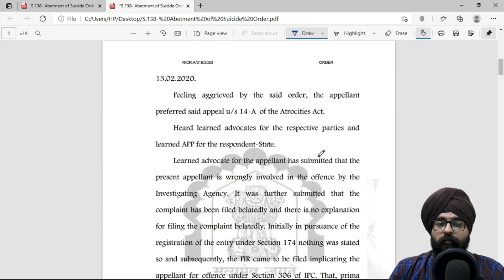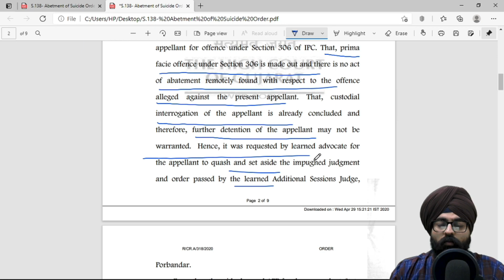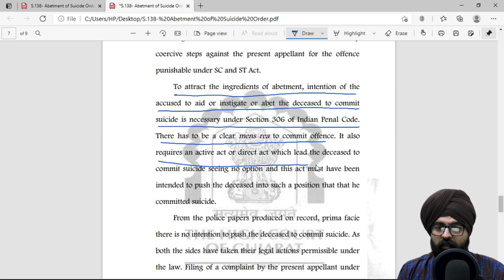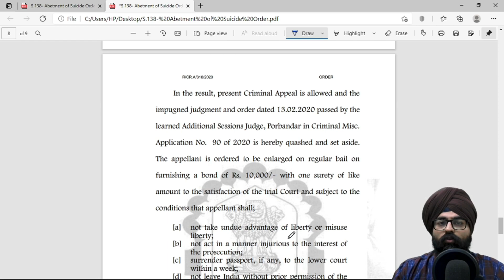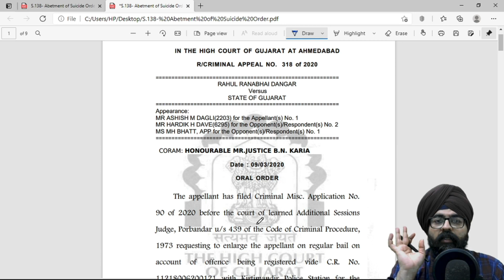चेक का मुकदमा करने के बाद आरोपी आत्महत्या करता है तो 306 IPC का केस नहीं बनेगा l Cheque l Suicide l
Filing Complaint u/s. 138 of NI Act, is not Abetment of Suicide: High Court rules

The Gujarat High Court was hearing an appeal against the Order rejecting bail, passed by the Sessions Judge.

Facts:
The appellant had filed an application before the court of Additional Sessions Judge, requesting to enlarge the appellant on regular bail on account of offence registered u/s. 306, 387, 506(2) of the Indian Penal Code and u/s. 3(1)(r), 3(1-s), 3(2)(5-a) of the Scheduled Caste and Scheduled Tribe (Prevention of Atrocity) Act, 1989, wherein the Additional Sessions Judge had rejected the application. Feeling aggrieved by the said order, the appellant filed an appeal in the High Court.

Appellant’s case
The appellant’s submission was that he was wrongly involved in the offence by the Investigating Agency. It was further submitted that the complaint has been filed belatedly without any explanation. That, prima facie offence under Section 306 is made out and there is no act of abetment remotely found with respect to the offence alleged against the present appellant. That, custodial interrogation of the appellant is already concluded and therefore, further detention of the appellant may not be warranted. Hence, it was requested by the appellant to quash and set aside the impugned judgment and order passed by the Additional Sessions Judge.

Respondent’s case
The respondent-State strongly objected the arguments advanced by the appellant submitting that continuous threat was given to the deceased by the present appellant for involving in a false case. That, deceased had informed about the same to the complainant and her daughter before committing suicide by hanging himself with fan. That, appellant has antecedents registered under various Sections of the IPC and the Atrocities Act. That, on account of physical and mental harassment by the present appellant, deceased had earlier tried to commit suicide by way of taking poisonous medicines and was hospitalized. That, looking to the gravity of the offence and the sentence likely to be imposed upon the appellant, discretion may not be exercised in favour of the appellant by releasing him on bail as charge sheet is not filed and investigation is in progress. Hence, it was requested to dismiss present appeal.

High Court’s observations
The HC noted that the deceased was requested by present appellant to be a witness in a previous atrocities offence registered and relief of ₹25,000/- was to be received from the Government. Out of this amount, ₹15,000/- was returned back by the deceased to the present appellant and remaining amount was kept by the deceased. One blank cheque was taken by the present appellant from the deceased and thereafter, it was deposited with the bank and was bounced. Therefore, a complaint under Section 138 of the Negotiable Instruments Act was registered by the present appellant against the deceased. Appellant was requested by the deceased to settle the issue but appellant didn’t agree, and when they were meeting, threat was given by the present appellant to involve him in a false case. This fact was disclosed by the deceased to the complainant and his sister and who alleged that on account of constant tension, deceased had committed suicide.

High Court held:
The High Court held that the considering the peculiar facts of the case, the appeal deserved consideration and was accordingly allowed. The impugned judgment and order passed by the learned Additional Sessions Judge was quashed and set aside and the appellant was ordered to be enlarged on regular bail on furnishing a bond of ₹10,000/- with one surety.

It was observed by the High Court that,

“To attract the ingredients of abetment, intention of the accused to aid or instigate or abet the deceased to commit suicide is necessary under Section 306 of Indian Penal Code. There has to be a clear mens rea to commit offence. It also requires an active act or direct act which lead the deceased to commit suicide seeing no option and this act must have been intended to push the deceased into such a position that that he committed suicide.”

Thus, the bench concluded that “from the police papers produced on record, prima facie there is no intention to push the deceased to commit suicide. As both the sides have taken their legal actions permissible under the law. Filing of a complaint by the present appellant under Section 138 of the NI Act against the deceased, issuing notice by the competent court cannot be considered to attract an offence under Section 306 of Indian Penal Code.”

Adv. Jinesh Soni